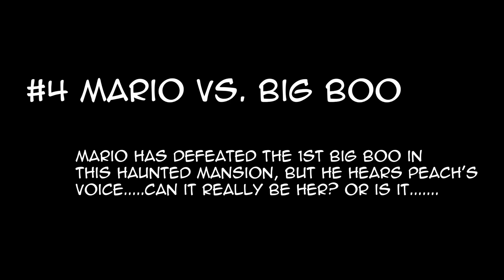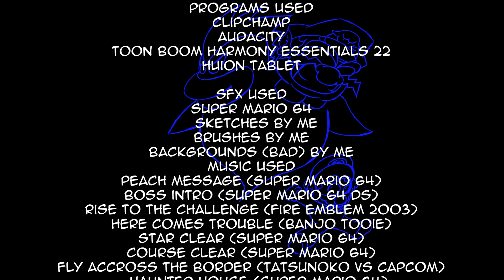Super Mario GN Vol 4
The 4th episode in the series. Can you tell I got tired of working on it? Anywho next video shall be much different.